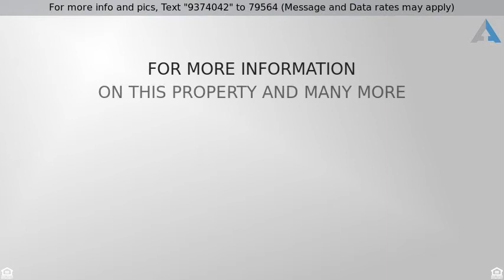Priced at $408,000 - 8750 Rolling Hills Drive, Corona, CA 92883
Lovely 3 Bedroom Home with 1 Bedroom Casita

At last...this is the one to call home! The delightful details of this spacious and functional home will be all you need to call it yours. As you step past the gated courtyard entry, beautiful wood laminate floors entice you in to the family room with high vaulted ceiling, cozy fireplace with beautiful decorative glass surround and lighted ceiling fan. Prepare a meal in the bright and cheery kitchen to be enjoyed in the lovely dining area with custom drop pendant lighting and plantation shutters; or if the mood strikes, enjoy dinner outside under the covered patio. This is the place to entertain or just enjoy your family. Clean and bright bedrooms and bathrooms offer plenty of space for the family to spread out and relax. Charming casita offers an additional bedroom and bathroom for guests, extended family members or offers up endless possibilities for other uses. All of life's creature comforts can be found here. It’s good to be home!